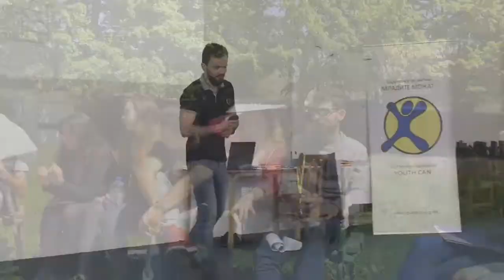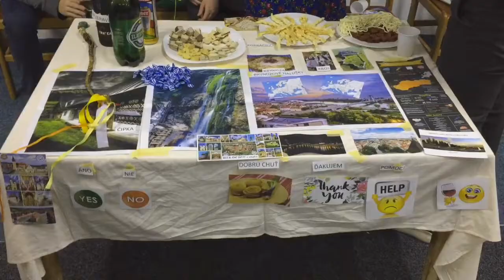European youth exchange program in Ohrid, Macedonia 2017.